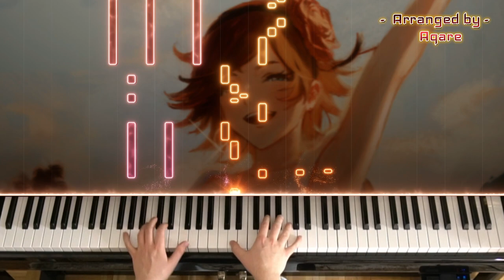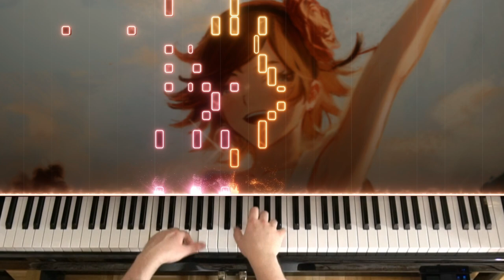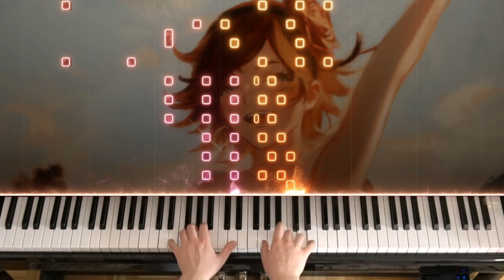🎹 Octopath Traveler II - Agnea, The Dancer on Piano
- Random fun fact: Agnea is the favorite Octopath II character of the Octopath composer (together with one other character)

- Composed by Yasunori Nishiki (pls dont delete my video thx)